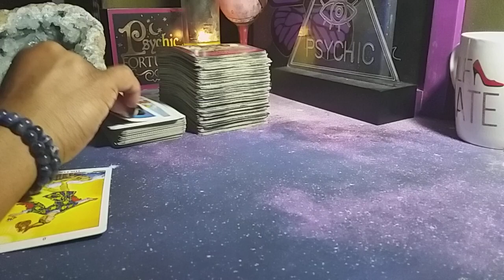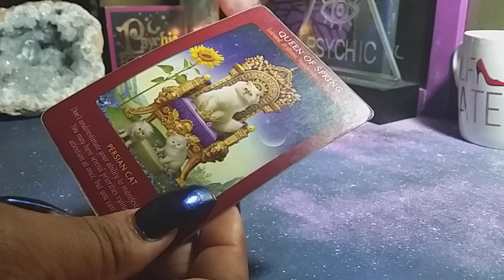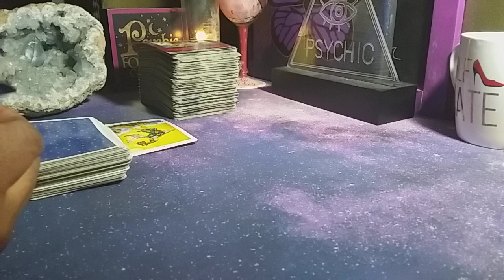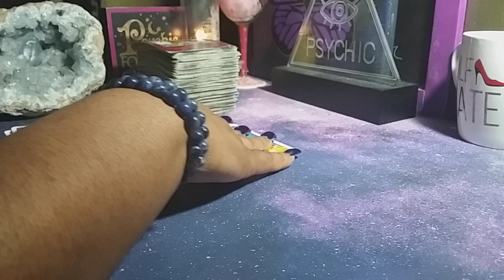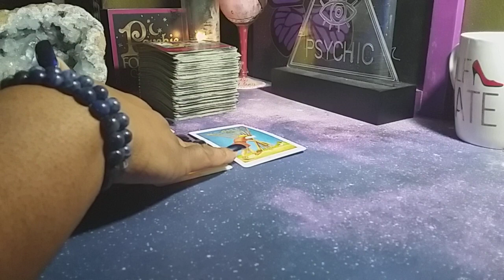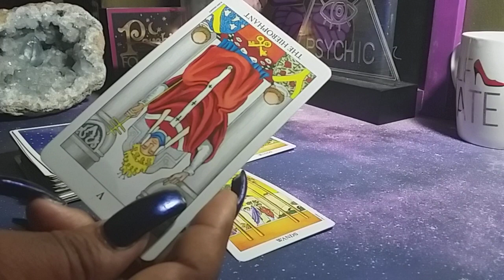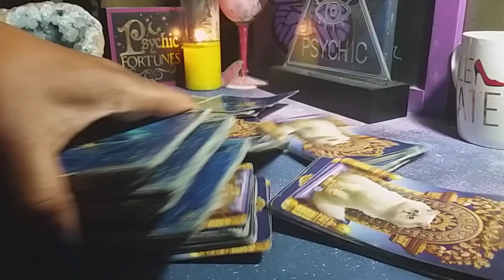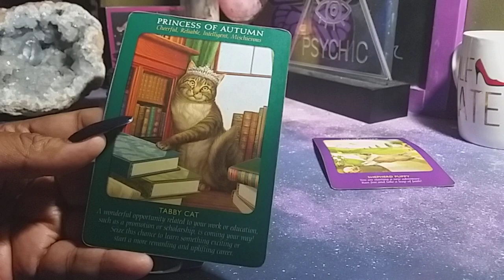TAURUS ♉: YOU ARE SUPER FERTILE R/N LITERALLY & METAPHORICALLY | APRIL 1 - 15 BIWEEKLY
144,000 Illumined, Elect, Divine, Twin Flame Beings whether single, coupled &/or in separation, I read for you

SHOP WITH ME:
Queenofswordsthelightworker.com

Queenofswordsthelightworker.com